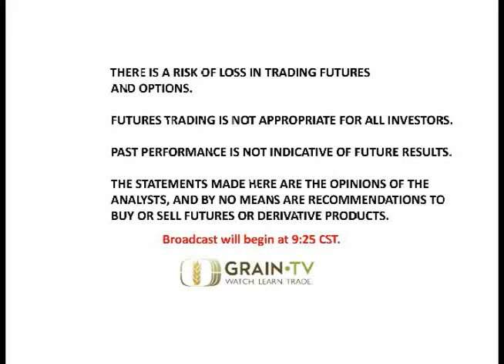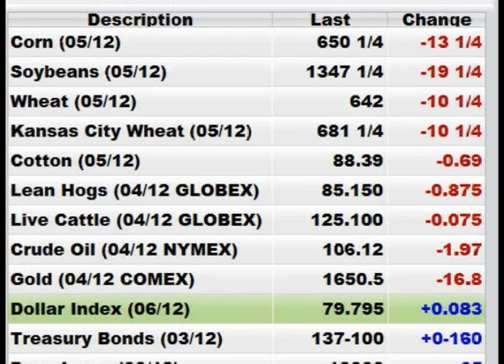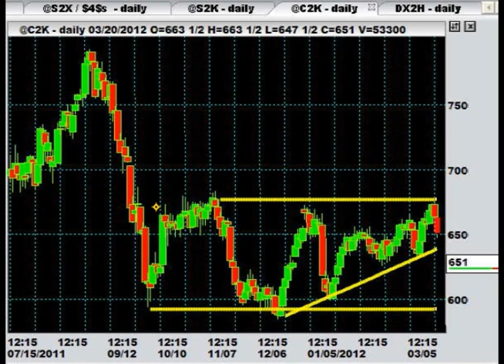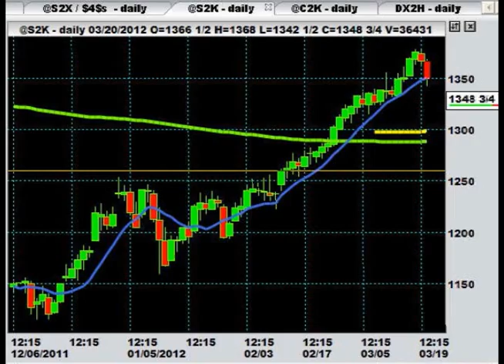GrainTV March 20 2012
GrainTV went live this morning, March 20th, with grains trading down yesterday and in the overnight due to a higher dollar index, weak outside markets, and some positive domestic weather news.   Also, Cody and Brock break down the chart landscape for corn and beans to identify some new key price levels after the recent sell off.